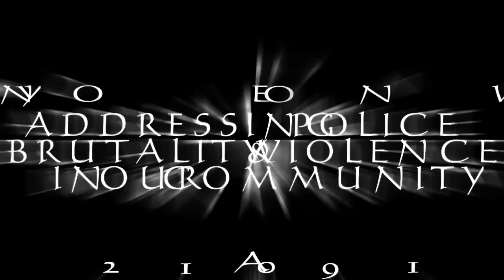UNIVERSAL ZULU NATION PRESENTS: BRONX NEW YORK HIP HOP APPRECIATION WEEK LOYALTY 2012 CELEBRATION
UNIVERSAL ZULU NATION PRESENTS: BRONX NEW YORK HIP HOP APPRECIATION WEEK LOYALTY MAY 17TH PROVIDENCE RI - 103 DIKE STREET CLUB FETE
MAY 18TH BRONX NY - 1125 GRAND CONCOURSE ANDREW FREEDMAN HOUSE
MAY 18TH LAS VEGAS NV - 425 FREEMONT STREET
MAY 19TH BRONX NY - 3630 THIRD AVE @169TH STREET2012 CELEBRATION